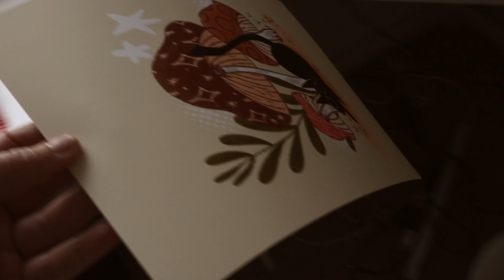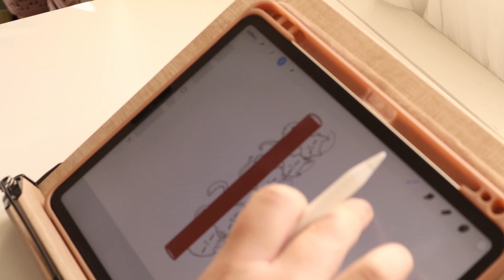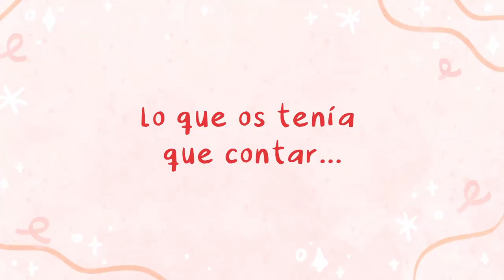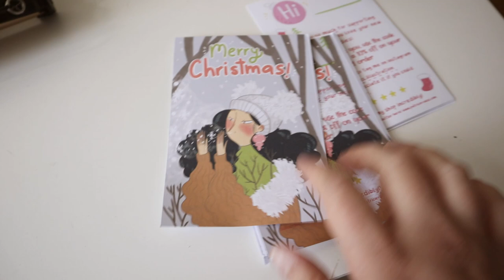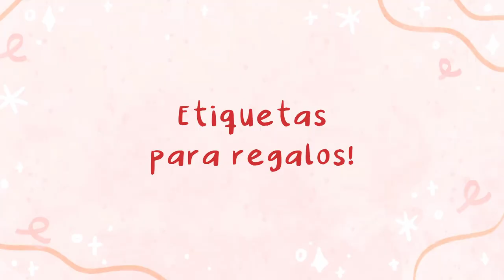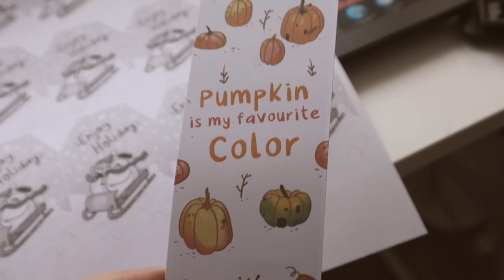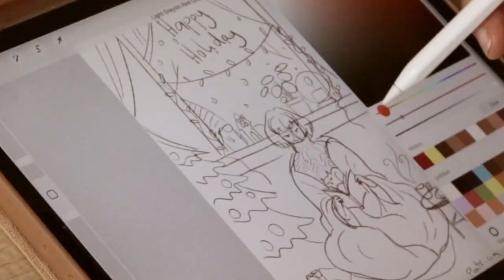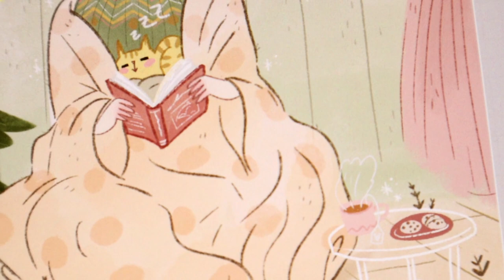STUDIO VLOG NAVIDAD🎄Una semana en mi estudio, Impresora de etiquetas no funciona y una sorpresa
Hola florecillas de las nieves! En este studio vlog voy a estar diseñando y nuevos productos para la época más ajetreada del año. También os enseño una nueva ilustración Navideña y os hablo de una sorpresa para Diciembre!

Patricia
Xx

☽ LINKS ☾

✱ Rode VideoMicro

☽ Edición ☾
✱ DaVinci Resolve
✱VLLO
✱ Procreate